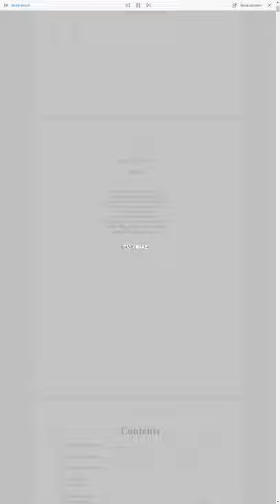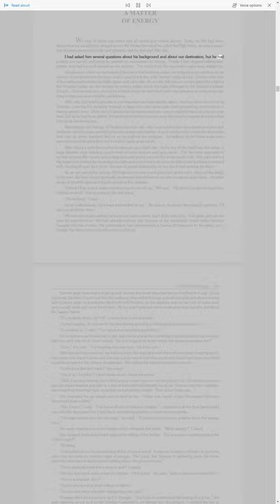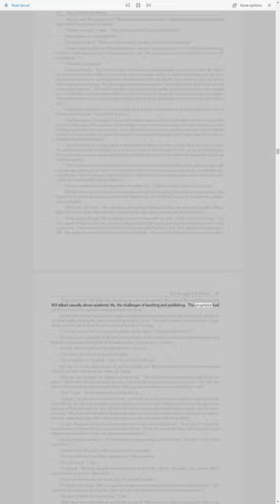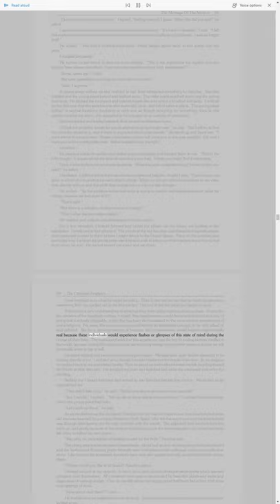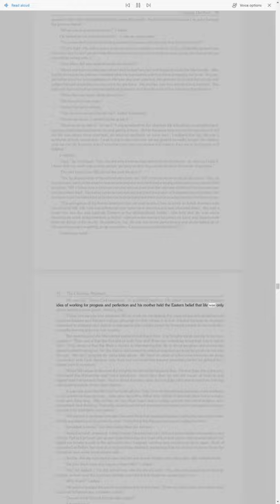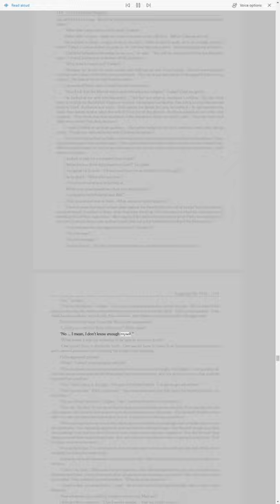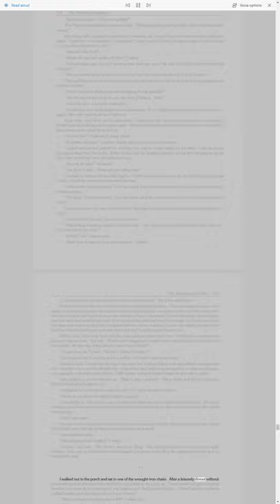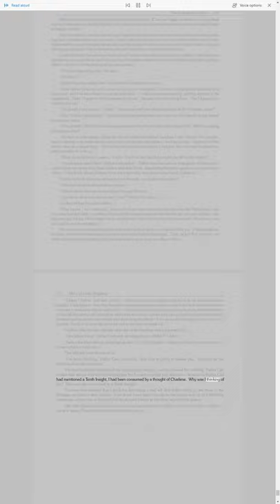The Celestine Prophecy "An Adventure" - James Redfield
A strange man gifted with many very strong psychic abilities and who produces intense synchronicities constantly whom I call "The Rambler" told me about this author the day before Halloween and that Insights 9, 10, and 11 would help me achieve levitation. I have never heard of James Redfield before.

0:00 Title & Dedication
0:41 Author's Note
2:19 A Critical Mass
36:40 The Longer Now
1:20:06 A Matter of Energy
2:22:53 The Struggle for Power
3:13:45 The Message of the Mystics
4:24:48 Clearing The Past
5:23:40 Engaging The Flow
6:26:44 The Interpersonal Ethic
7:51:08 The Emerging Culture